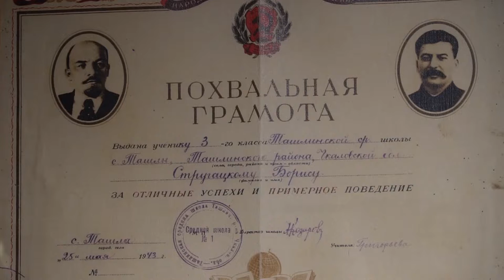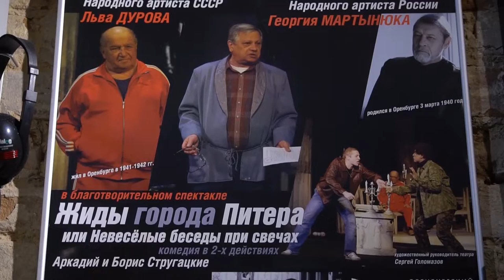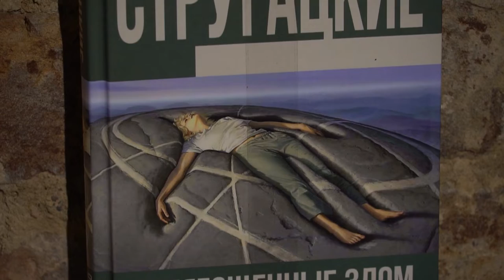Братья Стругацкие. Галерея выдающихся оренбуржцев "Наши люди"